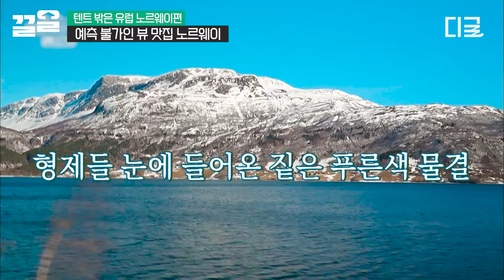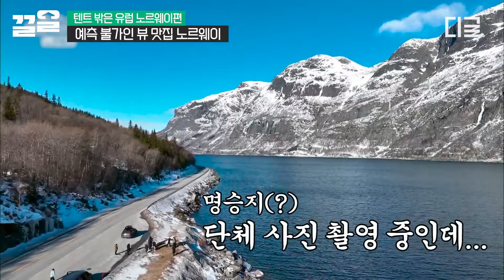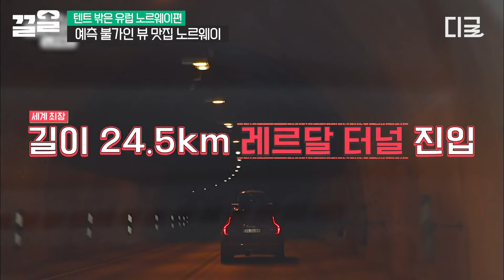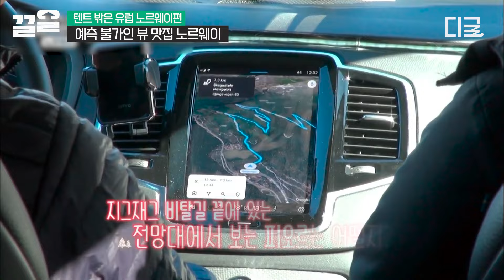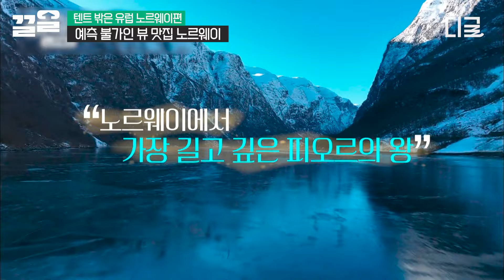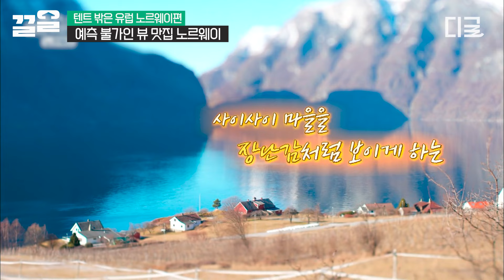[텐트밖은유럽노르웨이편] "야 이건 감동이다.." 여기가 뷰 맛집인가요🤗 노르웨이 전망대에서 내려다 본 송네피오르의 끝내주는 절경에 할 말 잃음ㅠㅠ💦